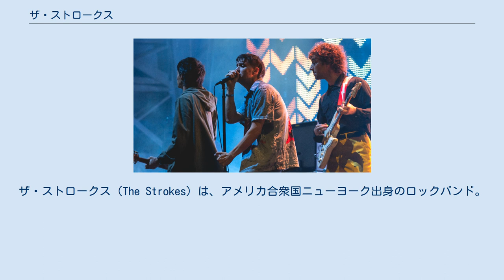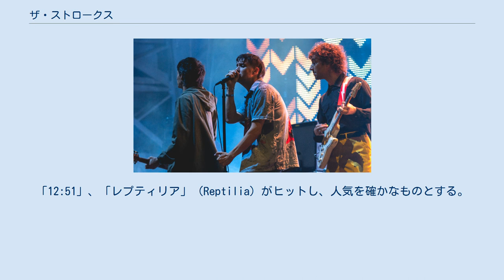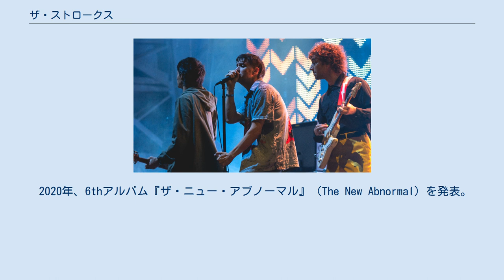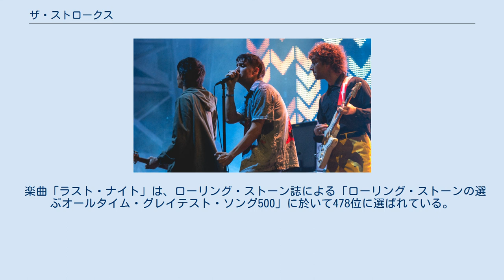ザ・ストロークス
ザ・ストロークス（The Strokes）は、アメリカ合衆国ニューヨーク出身のロックバンド。
2000年代におけるガレージロック・リバイバル（ロックンロール・リバイバル、ポストパンク・リバイバル）ムーブメントの代表的なグループとして知られる。
 ザ・ストロークス（2002年） 1999年、NYのアッパーウェストサイドにある上流階級や富裕層の子弟が通う学校で、幼馴染で一緒にバンドをやっていたジュリアンとニコライのコンビに、ニックとファブのこちらも幼馴染コンビが出会う。
そこに、ジュリアンのル・ロゼでの友人でLAからニューヨーク大学に映画の勉強にやってきていたアルバートが加わり、ザ・ストロークスが結成された。
 2001年、イギリスのラフ・トレードにデモ・テープを送り、契約に至る。
3曲入りのEP『ザ・モダン・エイジ』（The Modern Age）を発表。
これがきっかけでイギリスで人気が爆発。
音楽誌はこぞって“NEXT BIG THING”として取り上げる。
同年8月にデビューアルバム『イズ・ディス・イット』（Is This It）を発売し、全世界でヒットさせる。
 2002年、2月に初の来日公演を行う。
チケットは即日完売となり、会場によっては当初より大きい会場に変更されるハプニングもあった。
 2003年、2ndアルバム『ルーム・オン・ファイア』（Room on Fire）を発表する。
「12:51」、「レプティリア」（Reptilia）がヒットし、人気を確かなものとする。
8月にはサマーソニックに出演。
 2006年、3rdアルバム『ファースト・インプレッションズ・オブ・アース』（First Impressions of Earth）を発表。
この年のフジロックフェスティバルではヘッドライナーを務めた。
 2011年、4thアルバム『アングルズ』（Angles）を発表。
この年のサマーソニックでヘッドライナーを務めた。
 2013年、5thアルバム『カムダウン・マシーン』（Comedown Machine）を発表。
 2016年、4曲入りのEP『フューチャー・プレゼント・パスト』（Future Present Past）を発表。
 2020年、6thアルバム『ザ・ニュー・アブノーマル』（The New Abnormal）を発表。
 ライブでのストロークス（2019年） 1960年代前後のガレージロックサウンドを彷彿とさせ、ザ・ホワイト・ストライプスと共にガレージロック・リバイバルの代表格として有名である。
しかしその音楽性はストライプスとは大きく異なり、都会的で洗練された曲調が持ち味。
同じく出自がニューヨークであり、そのアンダーグラウンドで活躍して後のロックに多大な影響を与えたヴェルヴェット・アンダーグラウンドやテレヴィジョンといったバンドと似た雰囲気を持っていると評価されるが、メンバーは特に影響を受けていないという。
 2000年代に差し掛かった当時、アメリカではヒップホップやR&Bなどの黒人音楽勢やラップメタル/ヘヴィロックが、イギリスではレディオヘッドやコールドプレイなどの陰鬱な雰囲気を持った、およそ陽性なロックンロールとは相容れないアーティスト達がそれぞれセールスを伸ばして隆盛していた。
そんな中でストロークスは"60年代前後のロックンロール/ガレージ・ロックを現代の若者風にスタイリッシュに解釈"したとも言えるサウンドにより人気を博し、そのようなシーンの中で「ロックの復権」「ロックンロール・リバイバルの旗手」として評された。
 これは、ロックミュージックのセールスが黒人音楽勢に押されて危うくなっていたイギリスを中心としたマスメディアによるハイプだ、との見方もあったが、結果的にストロークスは前述のアーティスト以上のリスナーからの支持を勝ち得ることになり、実際にその後のシーンではストロークスに影響を受けて感化された後進バンドが数多く登場した。
フランツ・フェルディナンド、アークティック・モンキーズ、カイザー・チーフスなど、大きな成功を収めた2000年代のUKガレージ・ロック/ポストパンクバンドの多くは、ストロークスからの影響を公言している。
 楽曲「ラスト・ナイト」は、ローリング・ストーン誌による「ローリング・ストーンの選ぶオールタイム・グレイテスト...